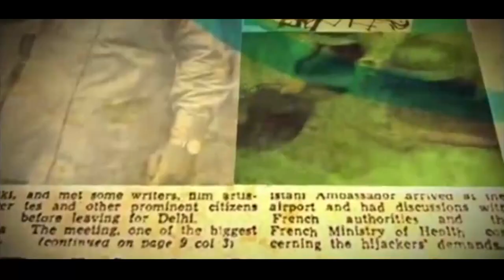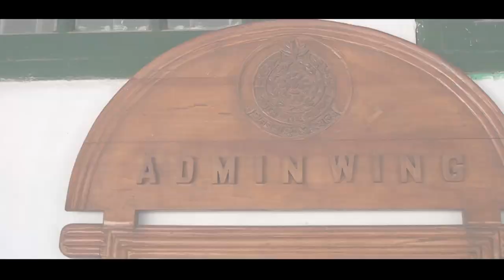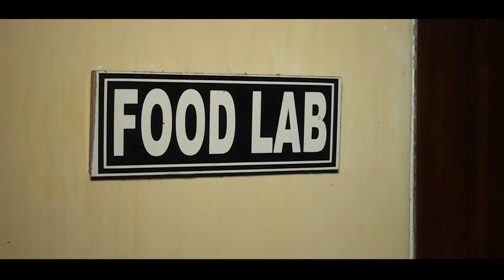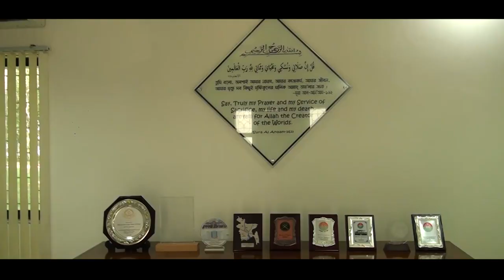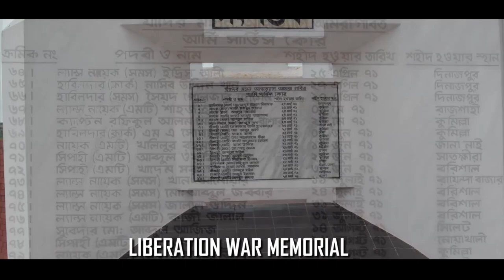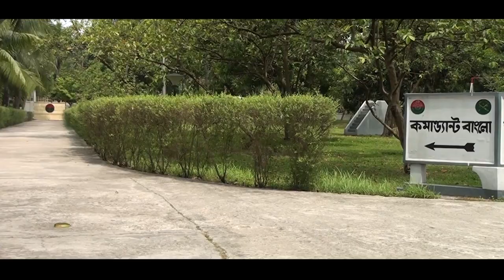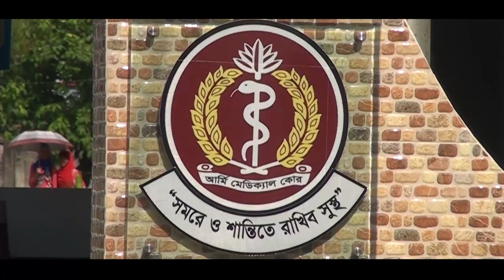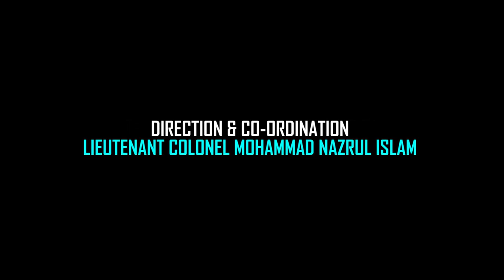Bangladesh Army II Documentary II ASCC&S II Jahanabad cantonment II Khulna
Concept : Brigadier Genera M Nuruzzaman Chowdhury
Plan : Colonel MD Jamal Hossain
Script : Major A K M Kawser
Direction & Co-ordination : Lieutent Colonel Nazrul Islam Khan
V/O : N.A.M. Sarware Akhter
Developement & Post Production : Rafsun Sazid
DOP : Partho Protim Roy
Footage Co-operative : Rubel (Sainik)

Bangladesh Army. Service Corps was established on 11th march 1972. At that time  the responsibility of training of ASC personnel was with 1 supply & transport Battalion located at Dhaka Cantonment. Later on 15th December 1975, 1 supply & Transport Battalion was re-established as the ASC Base Unit. On 16th December 1976, ASC Base Unit was turned into a complete centre as the ASC centre & School. Subsequently, on 5the February 1978, it was shifted from Dhaka Cantonment to gilatola Cantonment located at 14km north of Khulna town.Later Gilatola Cantonment was renamed as Jahanbad Cantonment after the name of the great saint Khan Jahan Ali (RM).